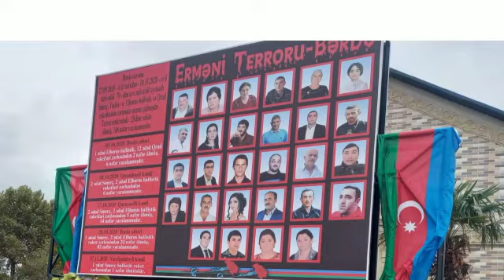“Bərdə faciəsi”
Bərdə Regional Mədəniyyət İdarəsinin tabeliyində olan Bərdə rayon MKS-nin 4 nömrəli şəhər  kitabxana filialı humanitar atəşkəs rejimini kobud şəkildə pozan işğalçı Ermənistan silahlı qüvvələrinin 27-28 oktyabr 2020-ci il tarixində dinc əhalinin sıx olduğu yerlərə “Smerç” yaylım atəşli reaktiv sistemindən atəş açması nəticəsində həlak olan şəhidlərin xatirəsinə “Bərdə faciəsi” adlı videoçarx hazırlayıb.